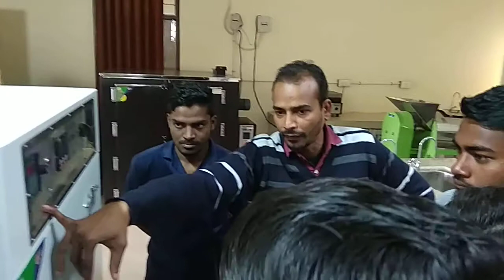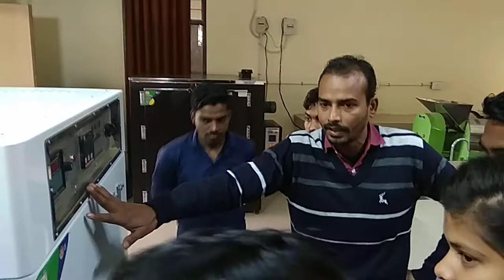BHU RGSC Food Processing Lab Practical-3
Banaras Hindu University Rajiv Gandhi South Campus, Mirzapur
BHU BHU_RGSC
Banaras Hindu University
BHU RGSC
Rajiv Gandhi South Campus BHU
food Processing and Management

BHU
Banaras Hindu University
Rajiv Gandhi South Campus
BHU RGSC
Aravali Hostel
Windom Fall
FPM 2018-19
BHU RGSC News
BHU news
Banaras Hindu University (Hindi: [kaʃi hind̪u viʃvəvid̪yaləy], BHU), formerly Central Hindu College, is a public central university located in Varanasi, Uttar Pradesh. It was established in 1916 by Madan Mohan Malaviya.[2] With over 30,000 students residing in campus, it claims the title of largest residential universityin Asia.[3]
The university's main campus spread over 1,300 acres (5.3 km2) was built on land donated by the Kashi Naresh, the hereditary ruler of Banaras ("Kashi" being an alternative name for Banaras or Varanasi). The Banaras Hindu University, South campus, spread over 2,700 acres (11 km2),[4] hosts the Krishi Vigyan Kendra (Agriculture Science Centre)[5]and is located in Barkachha in Mirzapur district, about 60 km (37 mi) from Banaras. The University is also planning to set up a campus in Bihar.[6]

BHU is organised into 6 institutes and 14 faculties (streams) and about 140 departments.[7][8] As of 2017, the total student enrollment at the university is 27,359[9]coming from 48 countries.[10] It has over 75 hostels for resident students. Several of its faculties and institutes include arts (FA - BHU), management studies (I.M.St. - BHU), science (I.Sc. - BHU), performing arts (FPA-BHU), law (FL-BHU), agricultural science (I.A.S. - BHU),medical science (I.M.S. - BHU) and environment and sustainable development (I.E.S.D. - BHU) along with departments of linguistics, journalism & mass communication, among others. The university's engineering institute was designated as Indian Institute of Technologyin June 2012.

BHU celebrated its centenary year in 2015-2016. The Centenary Year Celebration Cell organised various programs including cultural programs, feasts & competitions & Mahamana Madan Mohan Malviya Birth Anniversary on 25 December 2015.[11]